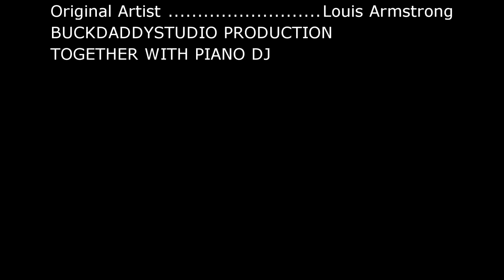Louis Armstrong - What A Wonderful World --- Cover --- Buckdaddy studio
PianoDJ
A beautiful solo piano instrumental of What a Wonderful World by Louis Armstrong played by a jazz pianist.

This video was filmed at Layer Marney Tower wedding venue in Essex and features a jazz pianist playing a romantic jazz ballad called What a Wonderful World by Louis Armstrong.

"What a Wonderful World" is a jazz song written by Bob Thiele (as "George Douglas") and George David Weiss. It was first recorded by Louis Armstrong and released in 1967 as a single, which topped the pop charts in the United Kingdom.[1] Thiele and Weiss were both prominent in the music world (Thiele as a producer and Weiss as a composer/performer).[2] Armstrong's recording was inducted in the Grammy Hall of Fame in 1999. The publishing for this song is controlled by Memory Lane Music Group, Carlin Music Corp. and BMG Rights Management.

"What a Wonderful World" is a jazz song written by Bob Thiele (as "George Douglas") and George David Weiss. It was first recorded by Louis Armstrong and released in 1967 as a single, which topped the pop charts in the United Kingdom.[1] Armstrong's recording was inducted in the Grammy Hall of Fame in 1999. The publishing for this song is controlled by Memory Lane Music Group, Carlin Music Corp. and BMG Rights Management.

The song was written by producer Bob Thiele (as "George Douglas") and composer and performer George David Weiss.[2]

One source claims the song was first offered to Tony Bennett, who turned it down,[3] although Louis Armstrong biographer Ricky Riccardi disputes this claim.[4] George Weiss recounts in the book Off the Record: Songwriters on Songwriting by Graham Nash that he wrote the song specifically for Louis Armstrong. Weiss was inspired by Armstrong's ability to bring people of different races together.

Because he was gigging at the Tropicana Hotel, Armstrong recorded the song in Las Vegas at Bill Porter’s United Recording studio. The session was scheduled to follow Armstrong's midnight show, and by 2 am the musicians were settled and tape was rolling. Arranger Artie Butler was there with songwriters Weiss and Theile, and Armstrong was in the studio singing with the orchestra. Armstrong had recently signed to ABC Records, and ABC president Larry Newton showed up to photograph Armstrong. Newton wanted a swingy pop song like "Hello, Dolly!", a big hit for Armstrong when he was with Kapp Records, so when Newton heard the slow pace of "What a Wonderful World", he tried to stop the session. Newton was locked out of the studio for his disruption, but a second problem arose: nearby freight train whistles interrupted the session twice, forcing the recording to start over. Armstrong shook his head and laughed off the distractions, keeping his composure. The session ended around 6 am, going longer than expected. To make sure the orchestra members were paid extra for their overtime, Armstrong accepted only $250 musicians union scale for his work.[2]

The song was not initially a hit in the United States, where it sold fewer than 1,000 copies because Newton did not like or promote it,[5] but was a major success in the United Kingdom, reaching number one on the UK Singles Chart.[1] In the United States, the song hit No.  In 1988, Armstrong's recording appeared in the film Good Morning, Vietnam (despite the film being set in 1965 – two years before it was recorded) and was re-released as a single, hitting No. 32 on the Billboard Hot 100 chart in February 1988. The single charted at number one for the fortnight ending June 27, 1988 on the Australian chart. It is also the closing song for the 1995 movie 12 Monkeys.

In 2001, rappers Ghostface Killah, Raekwon and The Alchemist released "The Forest," a song that begins with three lines of lyric adapted from "What a Wonderful World", altered to become "an invitation to get high" on marijuana.[8] The rappers and their record company, Sony Music Entertainment, were sued by the owners of "What a Wonderful World," Abilene Music. The suit was thrown out of court after Judge Gerard E. Lynch determined that the altered lyric was a parody, transforming the uplifting original message to a new one with a darker nature.[8][9]

By April 2014, Louis Armstrong's 1967 recording had sold 2,173,000 downloads in the United States after it was released digitally.

I claim no rights to this song/video.